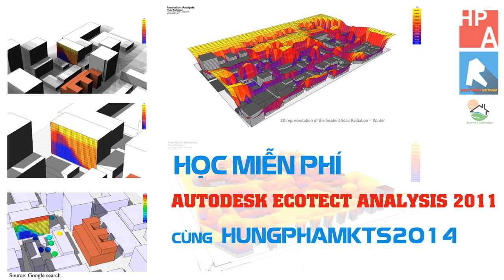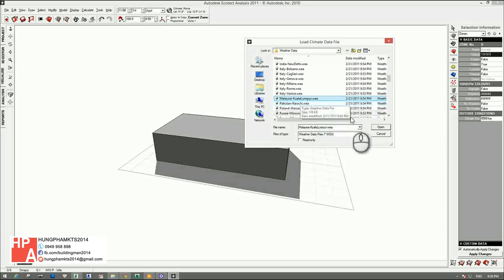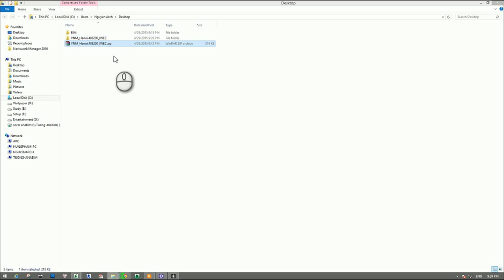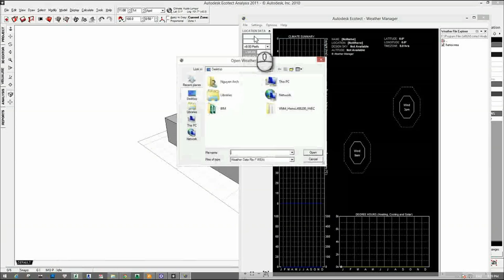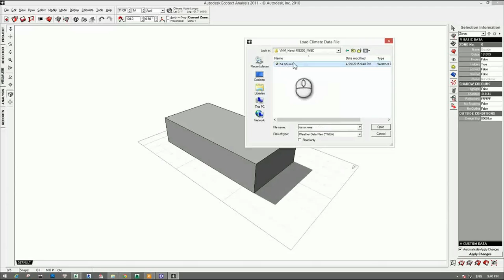[HỌC ECOTECT FREE] - Bài 08: Dữ liệu thời tiết trong Ecotect